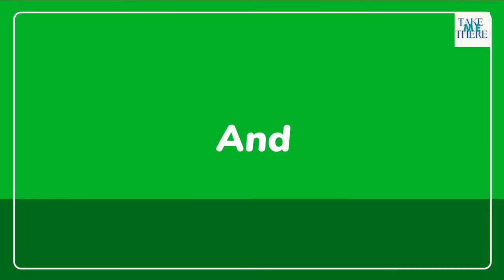20 Things To Do In Rome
1. Aventine Hill
2. Passetto di Borgo
3. Roman Colosseum
4. San Clemente al Laterano
5. Santo Stefano al Monte Cielo
6. Quartiere Coppedè
7. Ancient Baths of Caracalla
8. Baroque Palace at Palazzo Barberini
9. Galleria Borghese
10. Trevi Fountain
11. Vatican City
12. The Roman Pantheon
13. St Peter’s Square
14. Catacombs of Rome
15. Piazza di Spagna
16. Parco Savello
17. Positano, Hillside City
18. Piazza Navona
19. Museo Nazionale di Castel Sant’Angelo
20. Vatican Museum